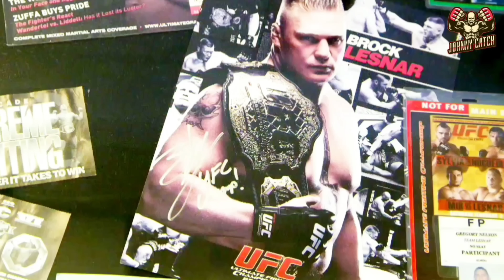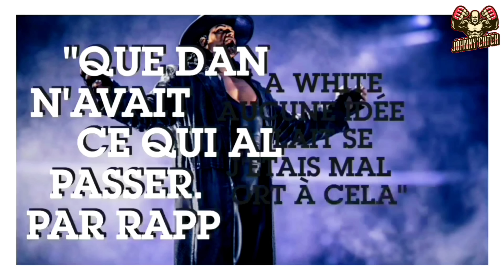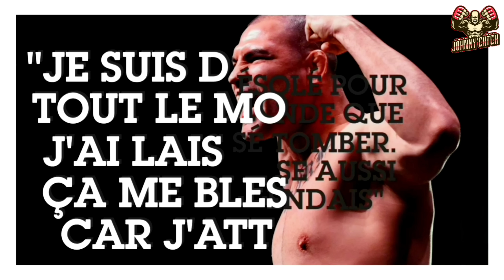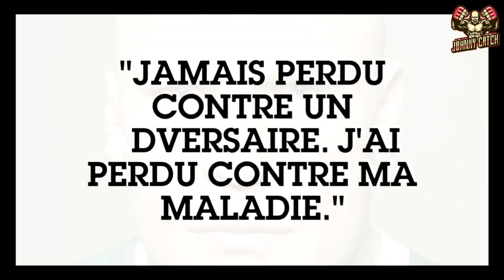EP2 (Final) | DOPAGE, MALADIE... La CHUTE de BROCK LESNAR à l'UFC | [4K Ultra HD]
Pour cet épisode 2 de notre série "L'ascension et la chute de Brock Lesnar à l'UFC" (2 episodes au total), on vous propose de vous replonger dans le parcours mémorable de la Bête Incarnée dans la plus grande organisation mondiale de MMA.

Brock Lesnar est une des superstars les plus impressionnantes de sa génération. De ses multiples titres à sa conquête de la Streak de l'Undertaker à WrestleMania, il a déjà marqué éternellement les fans de la WWE. Mais saviez-vous qu'à une certaine époque il a été le plus gros vendeur de pay-per-views de l'histoire de l'UFC ?

Dans cette toute nouvelle série, vous découvrirez comment il a cloué les becs de tous ceux qui se moquaient du catch après des exploits retentissants, vous y apprendrez entre autres la spirale infernale dans laquelle il était avant de quitter la fédération de Stamford en 2004 à base de vodka et d'anti-douleurs, comment il a réussi à se faire signer par l'UFC après avoir un jour quitté son fauteuil de spectateur et escaladé l'octogone pour pouvoir parler au patron Dana White, et même la raison très surprenante pour laquelle la WWE a envoyé l'Undertaker confronter Brock après son combat contre Cain Velasquez.

Dans cet épisode final, nous verrons entre autres comment une maladie a empêché Brock Lesnar d'être à son meilleur à partir de l'automne 2009, la raison très étonnante pour laquelle il s'est pris un an de suspension et 250 000 dollars d'amende après son combat contre Mark Hunt en 2016, mais aussi pourquoi nous n'avons plus jamais eu la chance de le revoir dans l'octogone depuis.

Après avoir vu ces vidéos, vous en serez convaincus : Brock Lesnar est un combattant unique et définitivement le mâle alpha de notre espèce.

Musique 🎶 :

Musique fournie par l'excellente chaîne "MokkaMusic" et Inaudio

Titre : Desert Wind/Epic Cinematic par

Desert Wind

Musique fournie par lexcellente chaîne "MokkaMusic" et Inaudio

Singularity

Titre : Stylish Hip Hop Beat Technology Beat by

Elite

WWE.com
UFC.com

UFC
UFCfightpass.com

WWE
Watch.wwe.com

0:00 - Introduction
01:18 - Lesnar touché par la maladie
05:52 - La chute du conquérant
08:30 - "Tu veux le faire ?"
12:00 - Coach dans une émission
12:50 - "On m'a volé ma carrière !"
15:17 - Un retour contrasté
18:16 - Un goût d'inachevé
20:35 - Bonus
31:41 - Conclusion